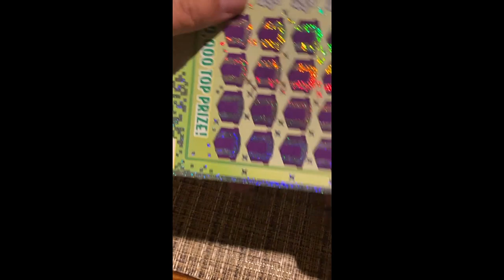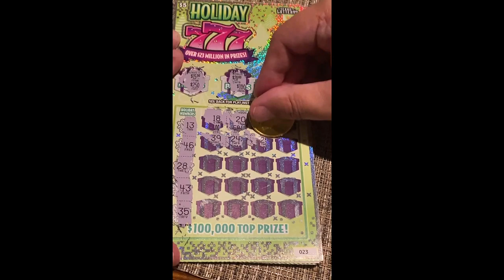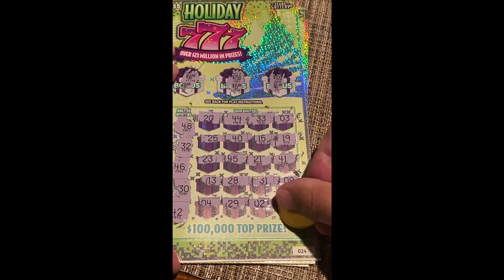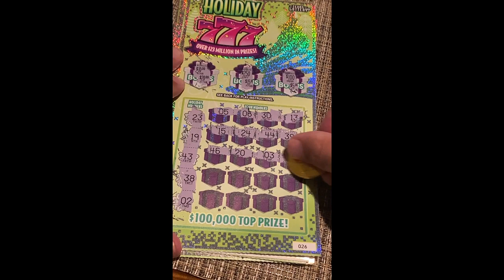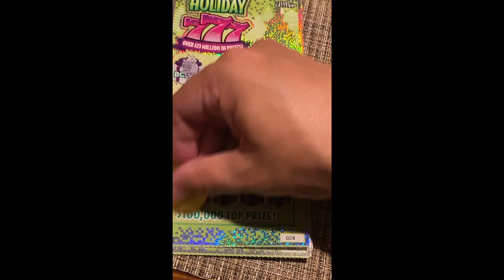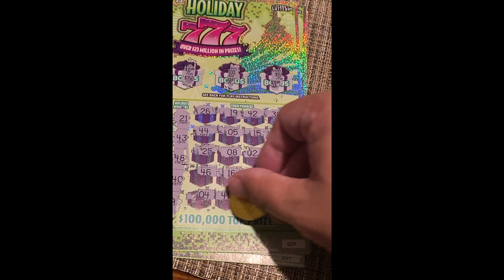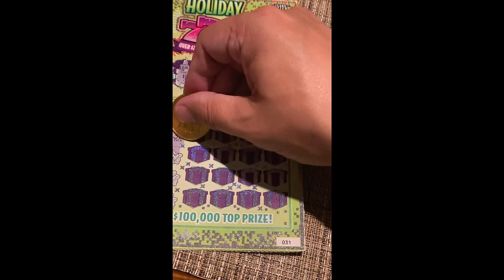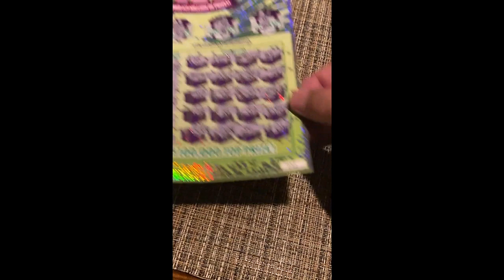Holiday Triple Seven Scratch Tickets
Holiday 777 Texas Lotto Scratch off tickets, scratching for your entertainment.  They have lucky  numbers and bonus matching games.

Texas Gambler vLog 104

 Please gamble responsibility and don't use your rent money!